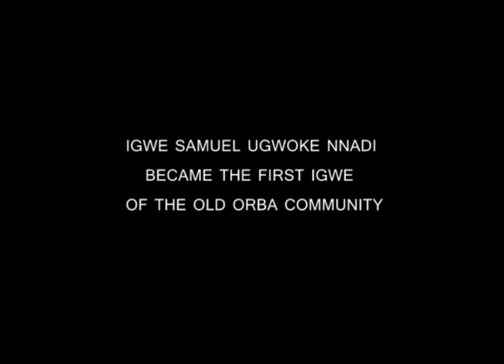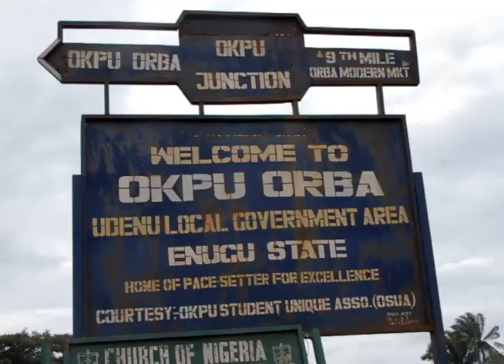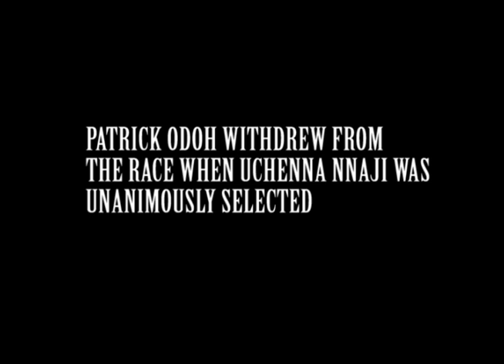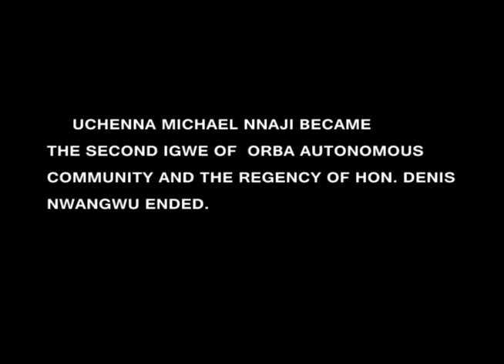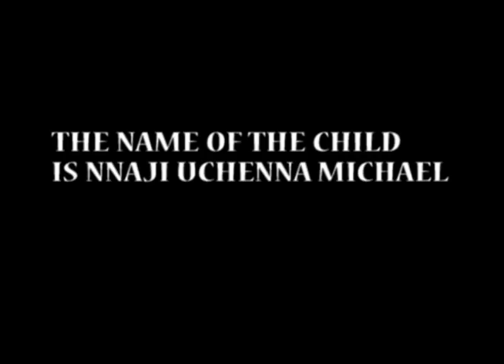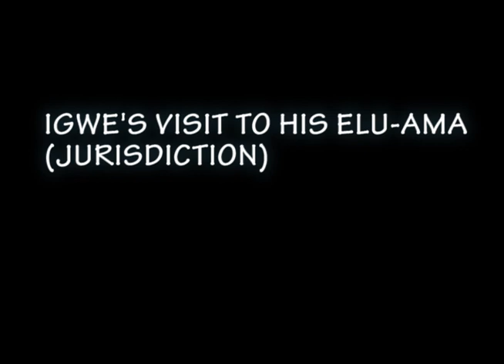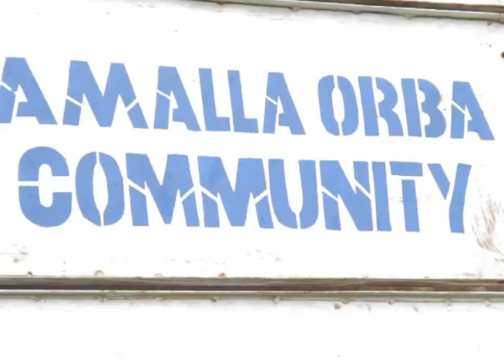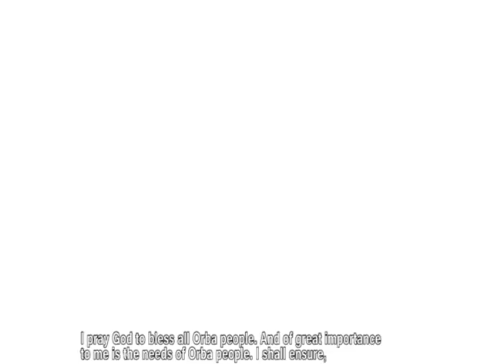ORBA Udulekenyi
Eshereshe